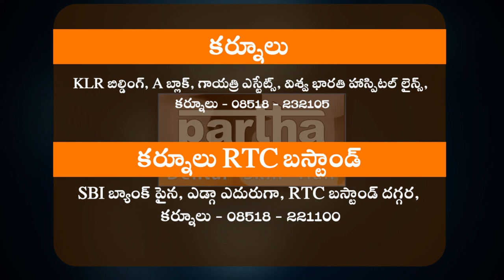Kurnool & Kurnool RTC Road | Partha Dental Skin Hair Clinic | Dr Kalpana | Hair Treatments